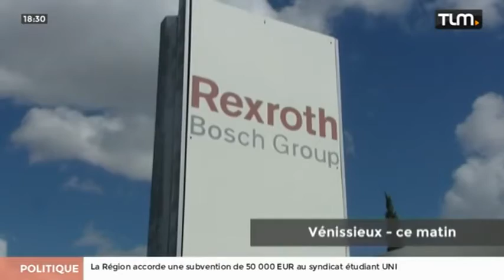Grève chez Bosch à Vénissieux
Sites webs/blogs, copiez cette vidéo avec le bouton "Intégrer" !
 Les salariés de Bosch à Vénissieux ont bloqué le site de leur usine pour protester contre des suppressions de postes.